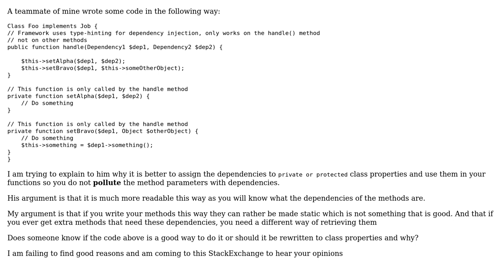Software Engineering: Dependency Injection in one method to other method params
With thanks & praise to God, and with thanks to the many people who have made this project possible! | Content (except music & images) licensed under CC BY-SA | Music | Images & others | With thanks to user Mazzy user David Arno and the Stack Exchange Network Trademarks are property of their respective owners. You are responsible for your own actions.